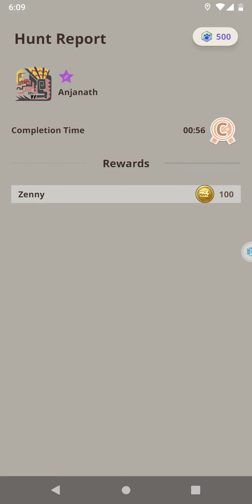October 27, 2023